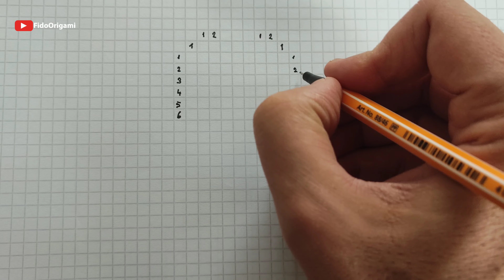Bunny - Pixel Art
How to draw pixel art Bunny .